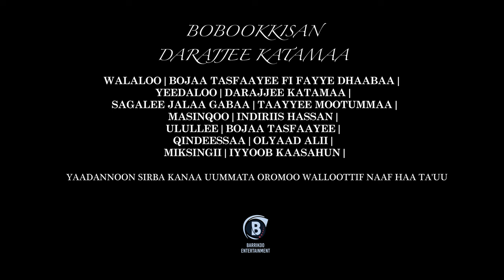Bobookkisan Oromo Music by Darajjee Katamaa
Bobookkisan
Weellisaa Darajjee katamaa
Walaloo Bojaa Tasfaayee fi Fayye dhaabaa
Yeedaloo darajjee katamaa
Sagalee jalaa qabaa Taayyee mootummaa
Masinqoo indiriis Hassan
Ulullee bojaa tasfaayee
Qindeessaa olyaad alii
Miksingii Iyyoob kaasahun
Yaadannoon Sirba kanaa Uummata oromoo walloottif naaf haa ta'uu.